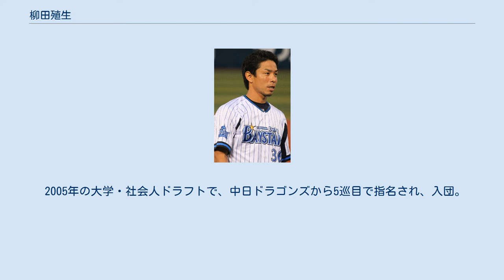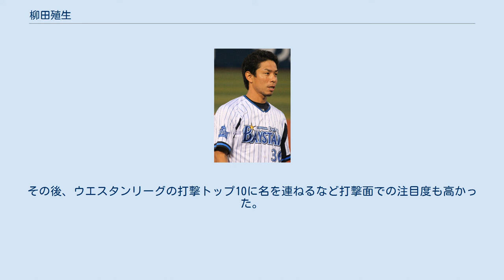柳田殖生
柳田 殖生（やなぎだ しげお、1982年3月31日 - ）は、兵庫県西脇市出身の元プロ野球選手（内野手）、野球指導者。
 1999年に福知山商高（現・福知山成美高）が甲子園に初出場した時の4番ショート。
その時は2回戦まで進出した。
 卒業後は社会人野球のデュプロへ入社したが、1年で退部してアルバイト生活を送っていた。
 2003年にNOMO Baseball Clubに入団。
2005年のクラブ選手権で優勝した。
都市対抗は1回戦で敗退。
 2005年の大学・社会人ドラフトで、中日ドラゴンズから5巡目で指名され、入団。
本クラブ出身選手としては初めてのプロ野球選手になった。
 中日時代（2013年3月6日、阪神甲子園球場） 11月10日に横浜DeNAベイスターズが獲得する事が発表された。
 2017年はDeNAの球団職員に転職し編成業務に就いた。
2017年10月2日にDeNAのコーチ契約締結が発表された。
11月25日から台湾で開催される2017アジアウインターベースボールリーグにおいて、NPBイースタン選抜の打撃コーチを務める。
 2018年シーズンからは二軍打撃コーチに就任。
2019年シーズンは二軍内野守備兼打撃コーチ。
 2020年シーズンは二軍内野守備走塁コーチ。
 クラブチーム時代は堺市にある株式会社コアー建築工房で朝8時から建築現場でアルバイト、夜7時からNOMO Baseball Clubで毎日野球をしていた。
 入団会見には婚約者同伴で臨んだ。
 遊撃手を中心に内野ならどこでも守れる器用さから、懸念問題とされていた「ポスト渡邉博幸」の筆頭と期待され、本人の目指すところも同じと語っていた。
その後、ウエスタンリーグの打撃トップ10に名を連ねるなど打撃面での注目度も高かった。
 プロ入り2年目の2007年のシーズンで周囲に指摘されるまで、デッドボールのことを「ゼットボール」と勘違いしていた。